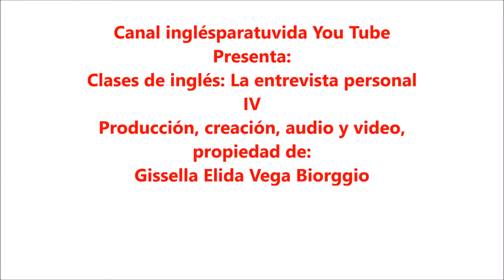Entrevista de trabajo en inglés DIY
Amigos queridos. Deseo agradecerles su preferencia y mostrarles cinco vídeos en los cuales verán como responder preguntas cuando nos entrevistan en inglés para obtener un trabajo, espero que sea de su agrado.
Muchas gracias.